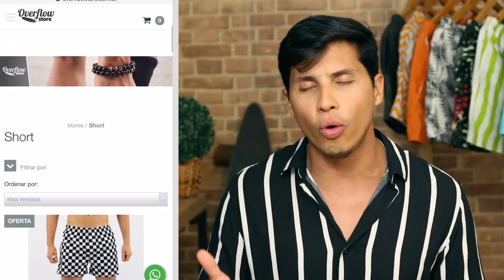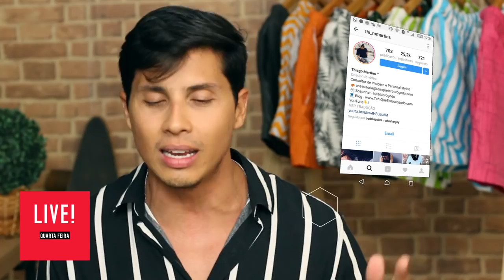Looks com SHORTS ESTAMPADOS | Renner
Looks com SHORT DE PRAIA LOOKS 2019|  Renner. Os shorts curtos estão com tudo, tanto os estampados quanto os lisos. Nesse vídeo eu montei vários looks de inspiração com esses shorts. Me diz qual dessas referências você usaria.